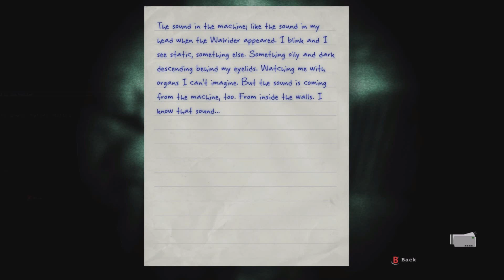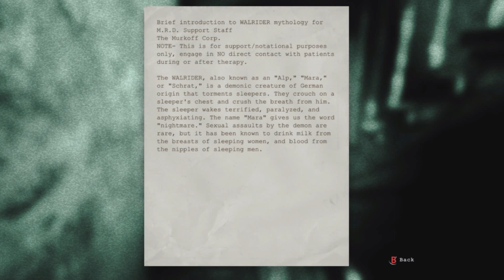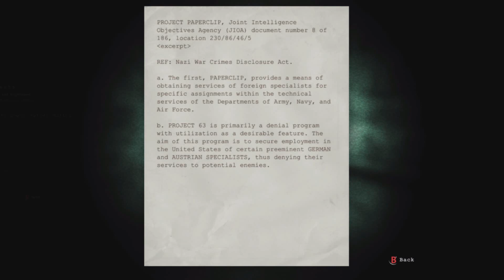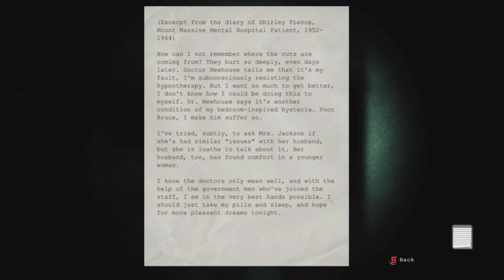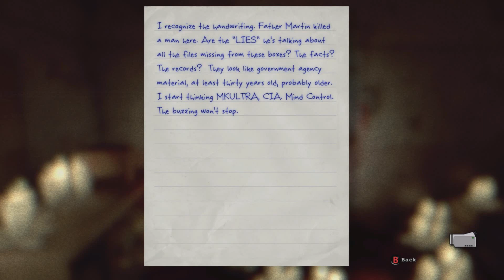Outlast Part 6: Female Ward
This is my Walkthrough for the title "Outlast" being played on the Xbox One and is available for the ps4 and pc as well.  This is a 100% completion of the game on NIGHTMARE difficulty as we will be finding all Documents and Notes scattered within. The Whistleblower DLC is also included in this Walkthrough.